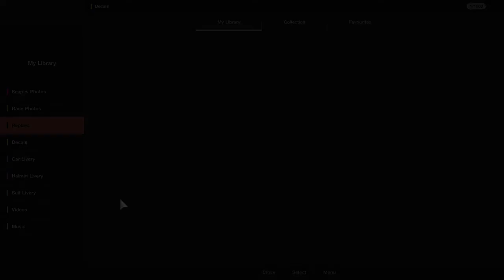Gran Turismo™SPORT - Trailblazer's Group 4 S1 Rd3 R2 Willow Springs (private lobby)